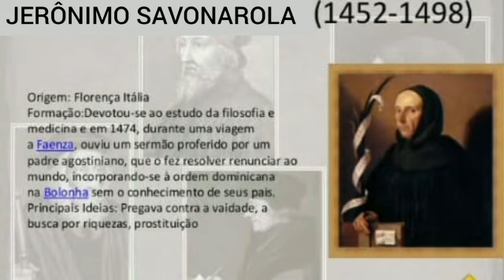História dos reformadores -Jerônimo Savonarola (1452 - 1498).Audiobook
vídeo de Ev.Fernando 📝Jerônimo Savonarola ( 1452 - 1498).biografias-Reformadores nova pasta:
》povo de toda Itália afluia, em número sempre crescente, a Florença.
A famosa catedral Duomo não mais comportava as enormes multidãos, o pregador Jerônimo Savonarola,abrasado com o fogo do Espírito Santo e sentindo a iminência do julgamento de Deus,trovejava contra o vício, o crime e a corrupção desenfreada na própria Igreja.
Ev. Cristão Reformado:
¤ que possamos através dessa obra avivada e ascendente, pregar contra vícios e costumes mundanos em nossos dias em igrejas que dizem ser cristã em Deus.
》A grande frase de Jerônimo Savonarola! " O Senhor sofreu tanto por mim ".
◆sejam impactados com uma das biografias do precursor da grande reforma para glória de Deus!
☆ extraído do livro: heróis da fé { Orlando Boyer }.
♡ seja um colaborador nessa obra e ajude nos alcançar um número como areia de vidas perdidas para o reino de Deus.
☆ Evangelista Cristão Reformado.